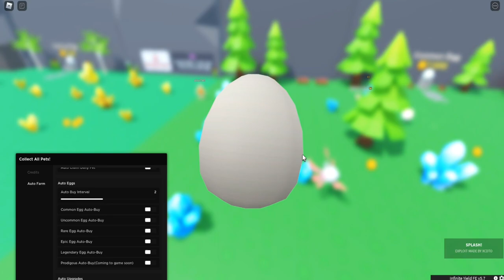СКАЧАЛ САМЫЙ ЛУЧШИЙ СКРИПТ ДЛЯ ПОЛУЧЕНИЯ ВСЕХ ПЕТОВ | COLLECT ALL PETS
Splash(чит).

Соц.сети

Не читать.